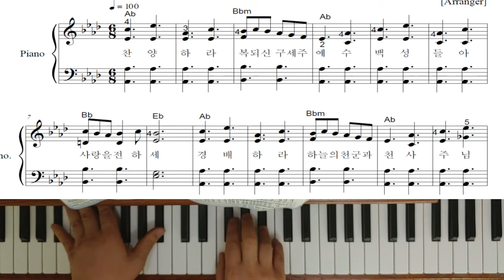찬송가 피아노반주 31장 - 찬양하라 복되신 구세주예수(예배용)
쉽게치는 찬송가 악보다운